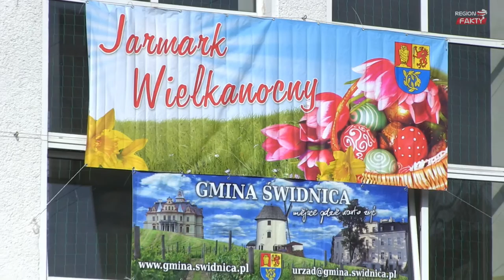Jarmark Wielkanocny w Pszennie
19 marca w sali gimnastycznej Gimnazjum im. Szarych Szeregów odbył się Jarmark Wielkanocy. Na stoiskach zaprezentowało swoje wyjątkowe wyroby aż 21 wystawców.